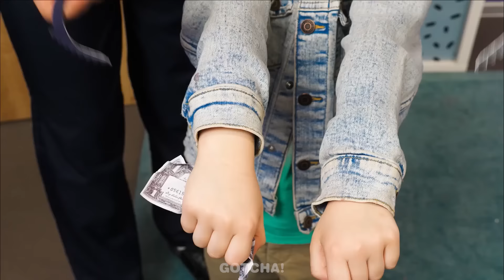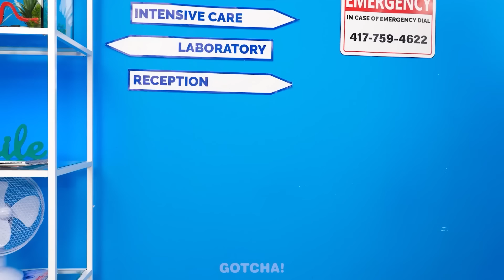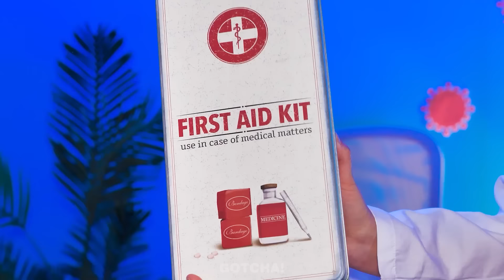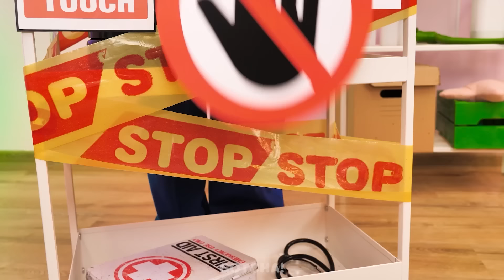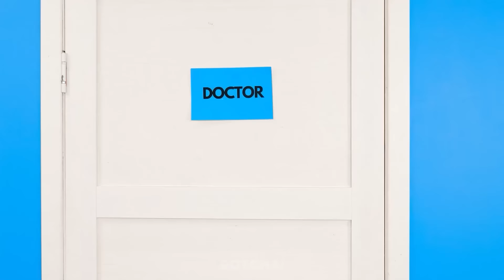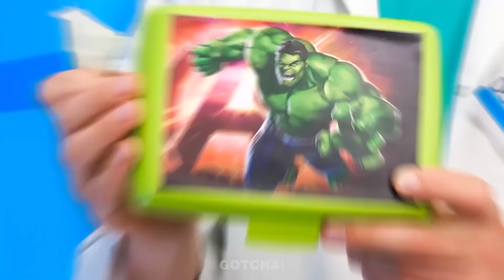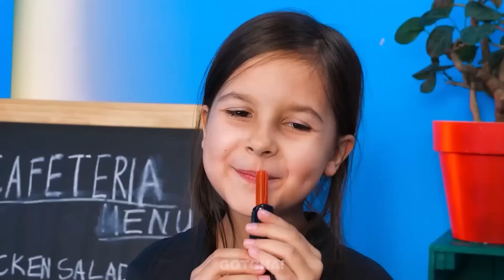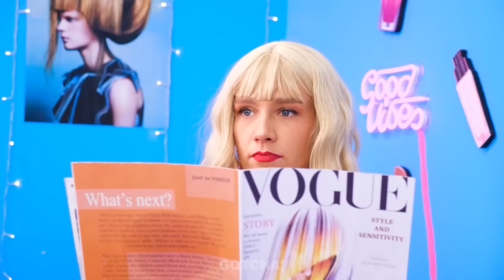अच्छा बच्चा 👼 vs बुरा बच्चा 👿 - माता-पिता के लिए जीनियस हैक्स और मज़ाकिया पल!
हमारे साथ हंसिए, क्योंकि हम विपरीत व्यक्तित्व वाले जुड़वा बच्चों की परवरिश की चुनौतियों से निपट रहे हैं! हमारे नए वीडियो में मज़ेदार पेरेंटिंग हैक्स और गैजेट्स के बारे में जानिए!

अगर आपको ये वीडियो पसंद आया हो तो आपको डे गर्ल vs नाइट गर्ल का शानदार मेकओवर - कौन होगा प्रोम क्वीन?